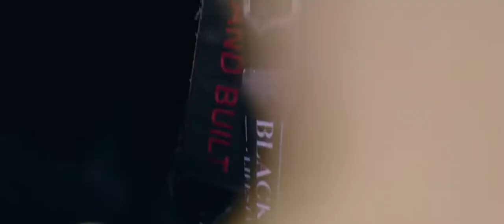Sasha Lopez - Smoke me ft Misha Miller (THYPONYX Remix)___The Neck Break...ilms____